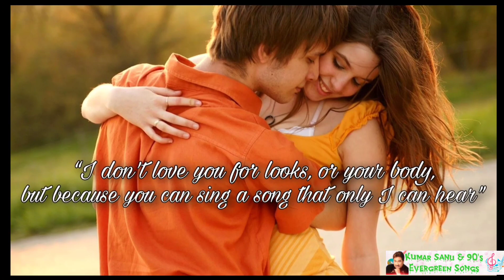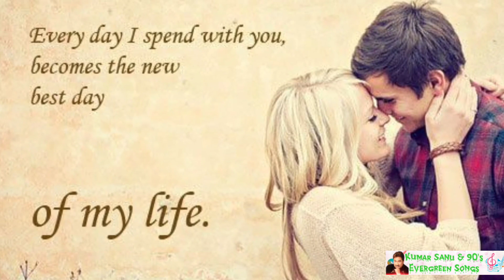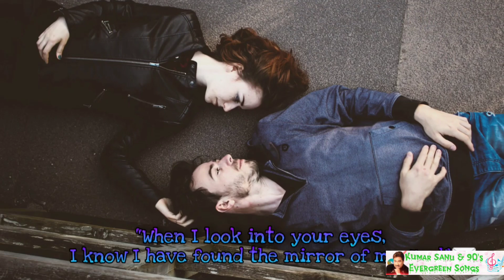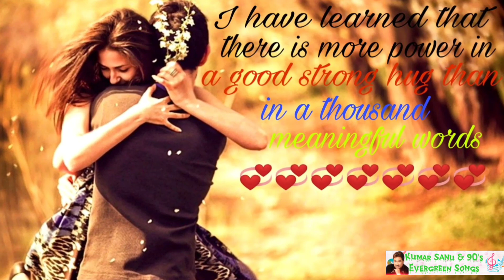Aankhon Se Dil Mein Utar Ke | Kumar Sanu And Alka Yagnik | Fareb (1996)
Movie : Fareb (1996)
Singers : Kumar Sanu and Alka Yagnik
Song Lyricists : Indeevar (Shyamalal Babu Rai)
Music Composer : Jatin Pandit , Lalit Pandit
Music Director : Jatin Pandit , Lalit Pandit
Music Label : Zee Music Company
Starring : Faraaz Khan, Suman Ranganathan, Milind Gunaji, Kunika, Vishwajeet Pradhan, Makrand Deshpande, Sunil Dhawan

Released on : 28th June, 1996

Lyrics :

aankho se dil mein utar ke tu meri dhadkan mein hai
mere yar, mere pyar teri mehak mere tan man me hai

teri kasam ha teri kasam pyar kabhi yeh hoga na kam
dilruba ho gaye tere ham
tere liye hi aaye hai ham tu hai meri jine ki kasam
tu hi toh mere shokhi sharam
rab mera abb mere sajan me hai
mere yar, mere pyar tere mehek mere tan man me hai

mere gito ka gunjan hai tu, pyasa hu mai aur sawan hai tu
thandi si ek agan hai tu
tu megh hai aur mai damini, tu raag hai aur mai ragini
oh sanam tere liye mai bani
teri khanak mere kangan me hai